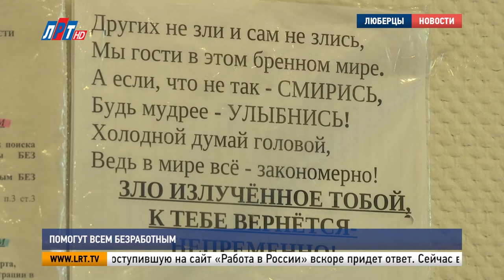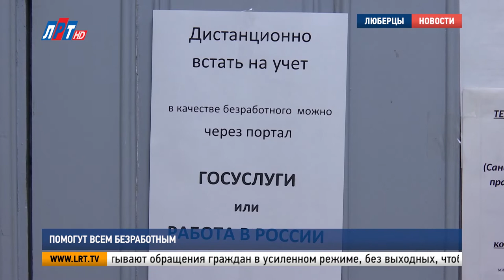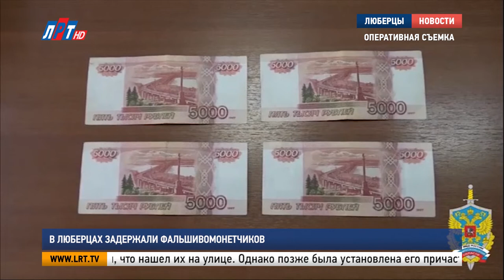Итоги недели за 16 мая 2020 г.